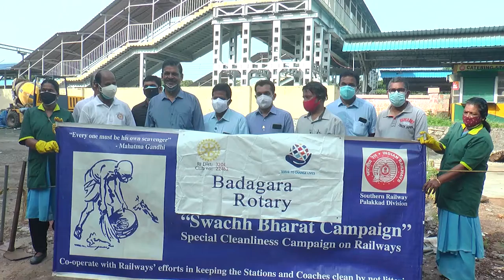റെയിൽവേ സൗന്ദര്യവൽക്കരണം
സ്റ്റേഷൻ റോഡിൽ നിർത്തിയിട്ട വാഹനങ്ങൾ 'റോപ് 'പദ്ധതിയിലൂടെ ഈ ആഴ്ച നീക്കം ചെയ്യും.